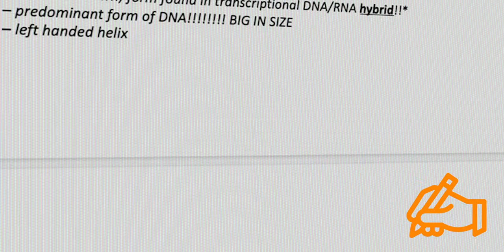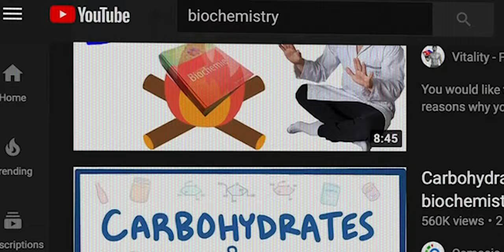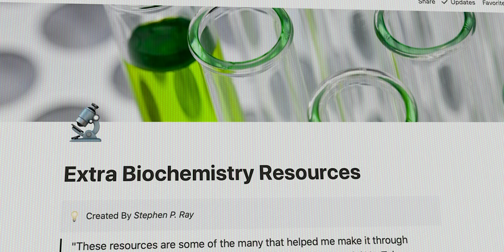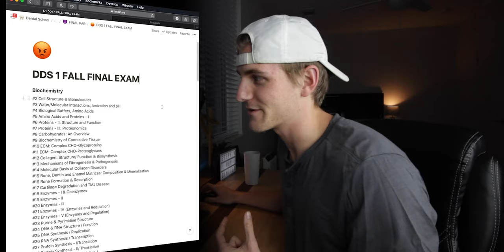How To ACE Biochemistry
🦷🧠 Biochemistry has the ability to hit you like a ton of bricks if you aren't ready for it. In this video,  I discuss why biochemistry is difficult, explain why your learning style is important to your approach to the subject, and suggest some resources that you can help you perform your best in biochemistry. This is an informative one!!

Interested in similar content? Check out my last video on why I chose to attend dental school at UTHSC